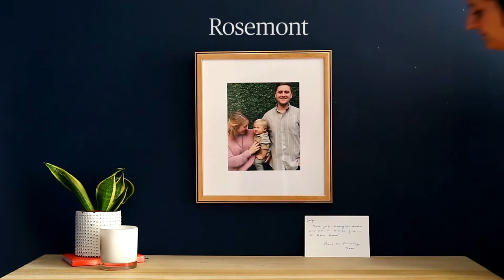Framebridge Gifts for Mother’s Day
Our favorite gifts for mom on mother’s day, from a son, daughter, husband, anybody. Celebrate moms now and always.

Explore the Featured Frames –